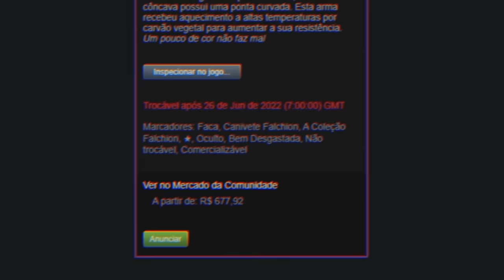Ganhei um KIT GOLD GEM para um INSCRITO